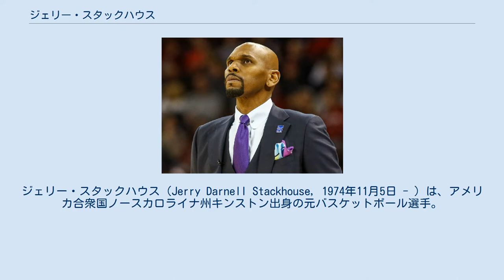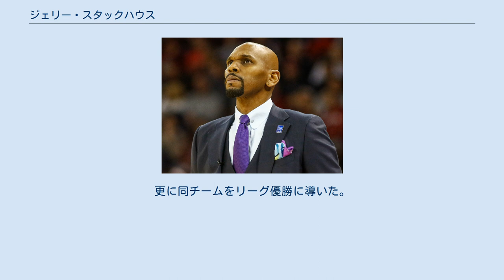ジェリー・スタックハウス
ジェリー・スタックハウス（Jerry Darnell Stackhouse, 1974年11月5日 - ）は、アメリカ合衆国ノースカロライナ州キンストン出身の元バスケットボール選手。
身長198cm、99kg。
ポジションはガード、フォワード。
NCAAのヴァンダービルト大学でヘッドコーチを務めている。
 バスケットの名門強豪のノースカロライナ大学からアーリーエントリー。
1995年のNBAドラフトでフィラデルフィア・セブンティシクサーズから全体の3番目で指名を受けた。
ちなみに、この経歴はマイケル・ジョーダンと全く同じである。
シクサーズでは持ち前の得点能力を存分に発揮。
ルーキーながら1試合平均19.2得点の成績を残し、NBAオールルーキーチームにも選ばれて、一躍チームのスタープレーヤーとなる。
1996年のNBAドラフトでシクサーズは後にNBAを代表するプレーヤーとなるアレン・アイバーソンがチームに加入、スタックハウスとアイバーソンのコンビに期待が寄せられ、96-97シーズンは2人で合わせて1試合平均44.2得点を記録した。
しかしお互いに得点が持ち味のプレイヤーだったことから、翌97-98シーズンの途中に、スタックハウスはデトロイト・ピストンズへトレードされた。
当時のピストンズはグラント・ヒルを中心とした強豪チームだったが、スタックハウスは控えとしてプレーすることになった。
 ピストンズのスターターになったのは移籍2年後の99-00シーズンで、スタックハウスはキャリア初の全試合（82試合）出場、1試合平均23.6得点を記録した。
続く00-01シーズンにはリーグ2位となる29.8得点を記録してリーグを代表する得点能力のある選手としての地位を築いた。
このシーズン終盤に彼はシカゴ・ブルズ相手に自己ベスト、ピストンズ史上最多の1試合57得点を記録した。
01－02シーズンには前シーズンの32勝から50勝と躍進しディビジョン優勝を果たした。
プレーオフでは初戦トロント・ラプターズを3勝2敗で破り、1991年以来11年ぶりに初戦を突破した。
そのシーズン終了後スタックハウスはワシントン・ウィザーズに移籍してマイケル・ジョーダンと共にプレーした。
ウィザーズに移籍した最初の02-03シーズンは1試合平均21.5得点、4.5アシストを記録したが、翌03-04シーズンは故障で26試合にしか出場できなかった。
 2004年のオフになって、スタックハウスはダラス・マーベリックスに移籍した。
ダーク・ノビツキーら豊富なタレントが揃う中、6THマンとしてプレーした。
2006年のNBAファイナルにも出場したが、マイアミ・ヒートにマーベリックスは敗れてチャンピオンリングを獲得することはできなかった。
 2009年7月8日、メンフィス・グリズリーズにトレードされたが契約買い取りで放出された。
2010年1月17日、ミルウォーキー・バックスに、2010年10月23日、マイアミ・ヒートに、2011年12月9日、アトランタ・ホークスとそれぞれ契約。
 2012年7月11日、ブルックリン・ネッツに移籍。
かつてブルックリン・ドジャースでプレーした黒人初のメジャーリーガー、ジャッキー・ロビンソンと同じ背番号42をつけることになった。
 2015-16シーズンから、トロント・ラプターズのアシスタントコーチを務め、2016-17シーズンからは傘下のラプターズ・905のヘッドコーチに転身。
同シーズン39勝11敗の好成績に導き、最優秀コーチ賞を受賞。
更に同チームをリーグ優勝に導いた。